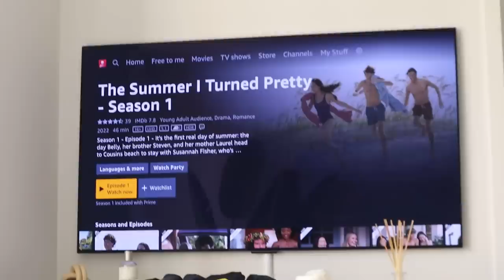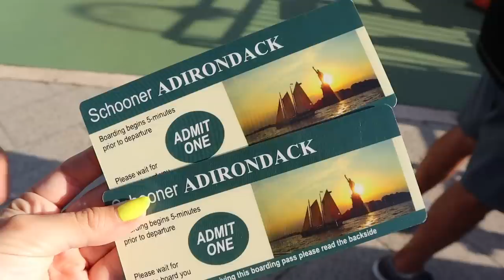SUMMER IN THE CITY DAY 10: visiting my bf at work, sunset sailboat ride, dance cardio class